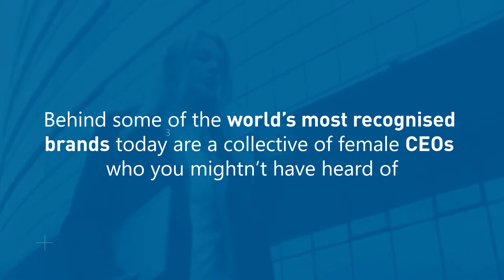Top 10 Most Powerful Female CEOs in 2021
Here are the Top 10 Most Powerful Female CEOs in 2021:

1.Susan Wojcicki - YouTube
2. Lisa Su - AMD
3. Lynsi Snyder - In-N-Out Burger
4. Marillyn Hewson - Lockheed Martin
5. Whitney Wolfe Herd - Bumble
6. Mary Barra - General Motors
7. Ginni Rometty - IBM
8. Sonia Cheng - Rosewood Hotel Group
9. Maggie Timoney - The HEINEKEN Company
10. Safra Catz - Oracle